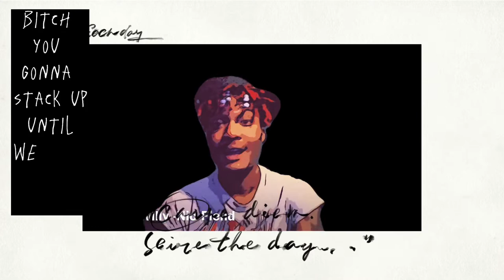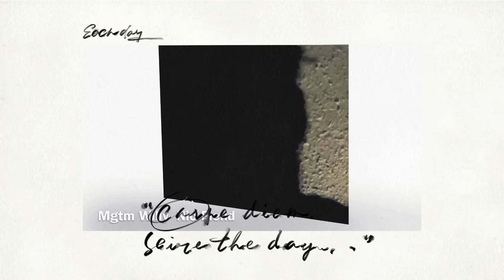Mgtm Willy- Nic Fiend( Official Video)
BtBU droppin all platform 10/31/22🖤🫣